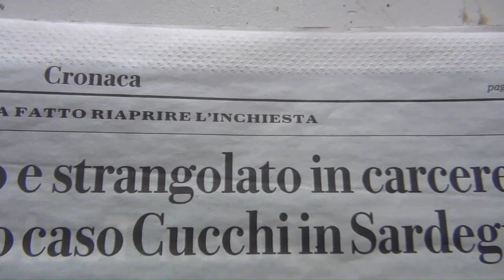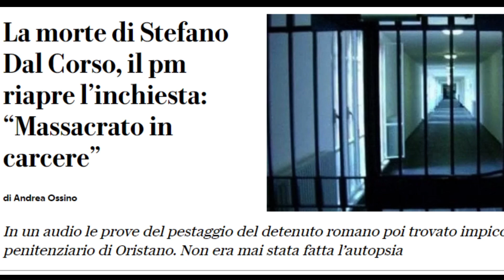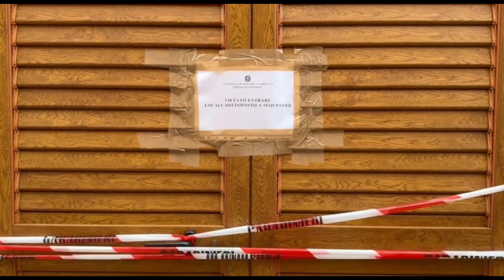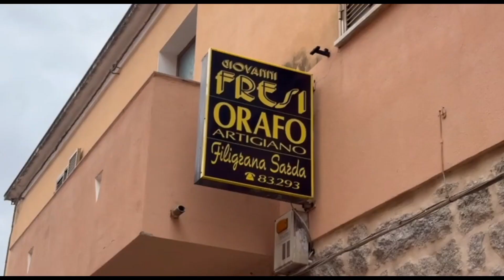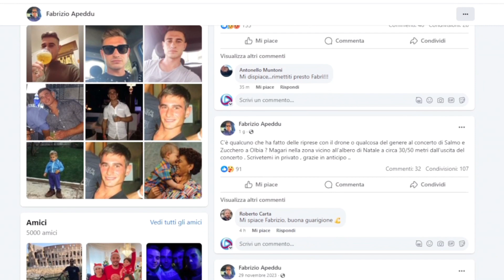TG SARDEGNA, edizione del 03.01.24 del Tglive, prima parte